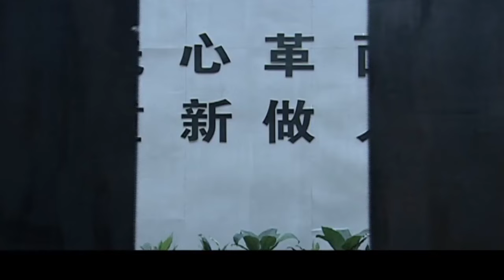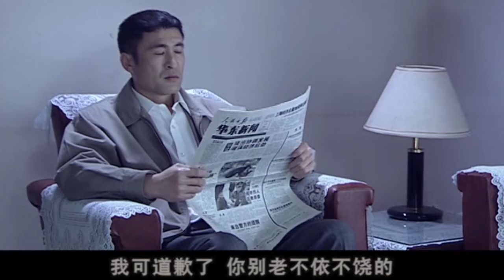夺来的婚姻 06 | 丈夫入伍王力可被人上身侮辱，落下一子她不得已背井离乡，多年后归家看见丈夫与亲妹妹同吃同睡（王力可/朱泳腾）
👉剧情简介👉故事发生在上世纪80年代初期，女主人公麦穗成绩优异。为了能与她同班读书，已留级两次的王十一主动要求再次留级！王十一要和麦穗交朋友，被麦穗拒绝。正在他们闹得不可开交之时，同学金林和父亲金玉山驱车经过，替麦穗解了围，送麦穗回家。金氏父子由此认识了她的父母麦锦天，方云。是夜，父母的房间传来了剧烈的争吵声。一个黑影摸进了麦穗的房间，被惊醒的麦穗，骇然发现黑影竟是麦锦天……此时，隔壁传来了母亲的痛哭声……